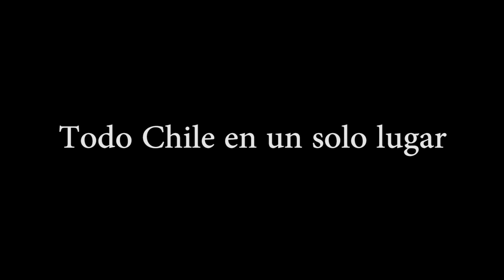Spot VII Expo Paine